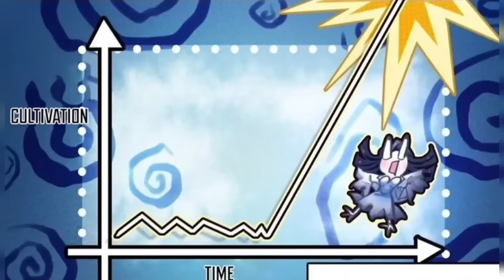P3 | Everyone thinks He was Mortal but All Immortals Kneel Before Him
A Mortal Makes All Immortals Kneel Before Him
   Jiang Chen transmigrated to the world of immortals, but he did not have any talent for cultivation and was destined to be a mortal. The one at the door? Oh, it's just Jiang Chen's legendary golden-winged bird.
woman
beautiful girl
best girl
sexy girl7
my dad
webtoon
maratial art
system
manhua usa